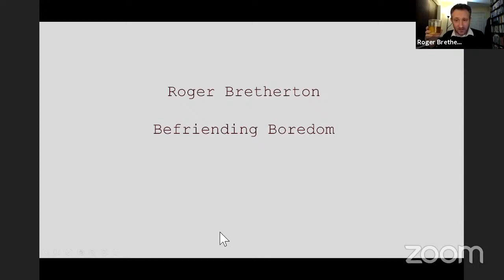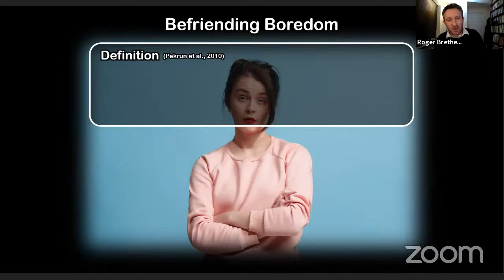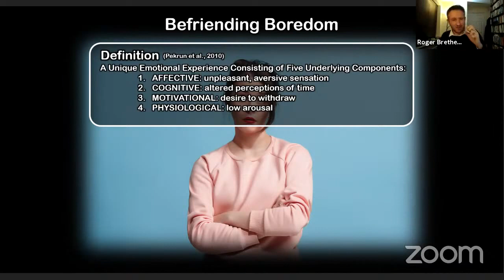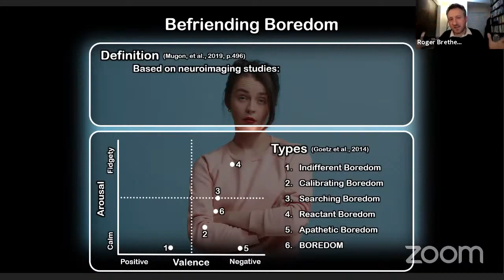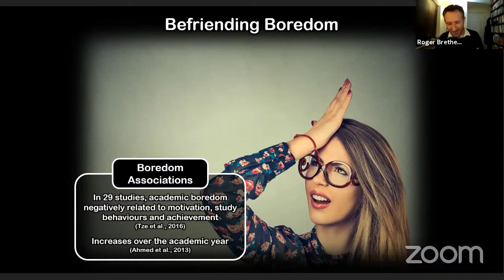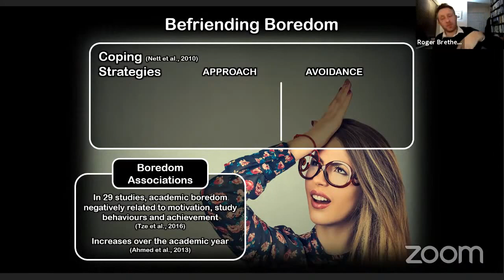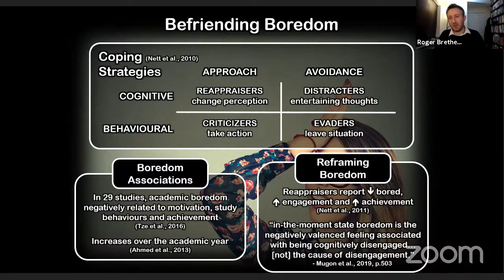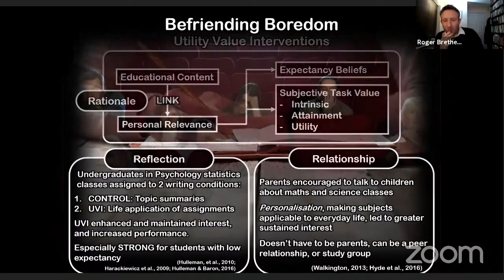Roger Bretherton - Befriending Boredom (Nerd Nite London 20th January 2021)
(or Why Donald Trump Likes to See His Name on Everything)
The scientific research on boredom is surprisingly interesting. It reveals multiple types and mechanisms of boredom, and a not-entirely-boring debate about what exactly we should do about being bored. It also tells us what the most interesting subject in the world is, and how we can use our knowledge of it to improve our lives.

Roger Bretherton is Associate Professor in Psychology at the University of Lincoln. When he is not playing the drums or home schooling reluctant children (his own kids, not anyone else’s), he studies character strengths- the positive psychological qualities like wisdom, love and hope, that make life worth living.

Recording from January 20th Nerd Nite London livestream

00:00 Intro
02:30 Befriending Boredom (or Why Donald Trump Likes to See His Name on Everything)
24:40 Questions